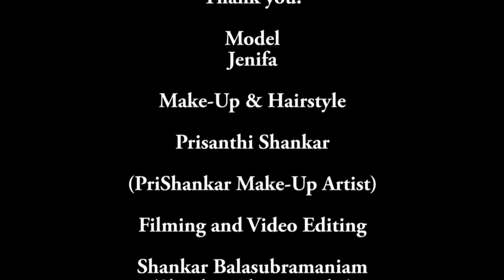Make-Up Video by Prisanthi Mua Germany & Sri Lanka Team PriShankar